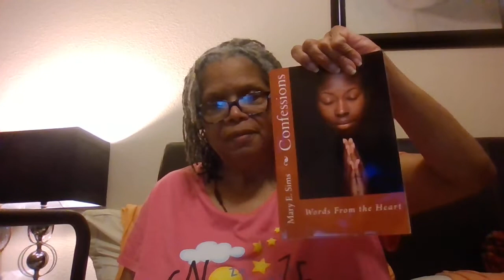What's going on?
You can find more about this vibrant and charismatic woman, Mary E. Sims on Google and Amazon Books.  The titles of her books are as follows, "Going Home Another Way". "An Angel Without a Name". "Nobody's Here But Us", "Rumors", "Confessions" , "The Taste of Trees" and "It takes a Village". You'll be glad you got to know her. website is